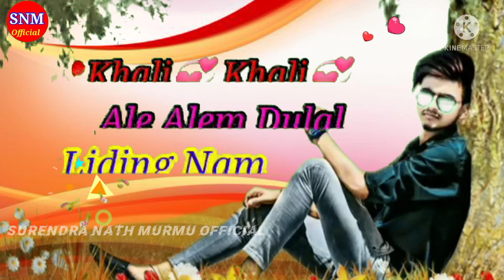Santali whatsapp status🥀Santali ringtone🌿Santali Status Video🥀